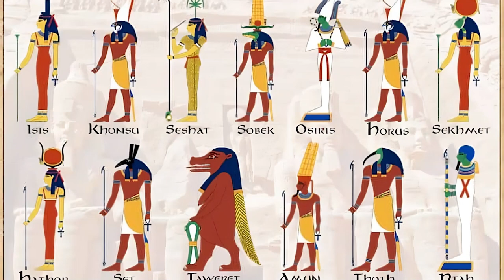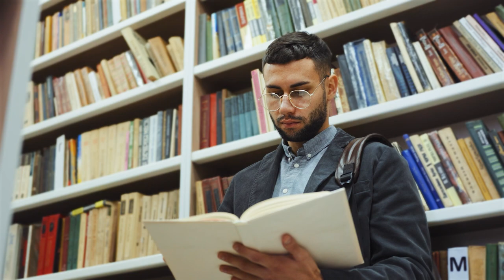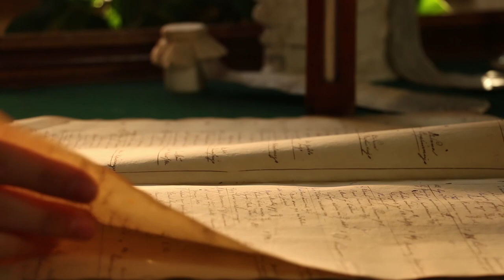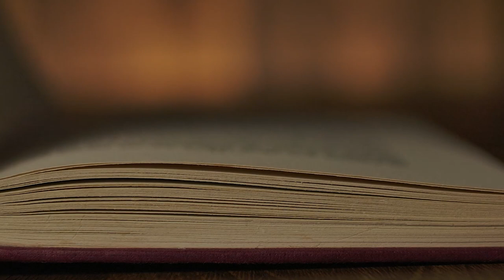The Secret of Egypt's Little-Known Neighbor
While everyone knows about the glory of ancient Egypt's cultural and architectural triumphs, not many know about their neighbors to the south that are often overshadowed by the ancient Egyptians. We are of course referring to Nubia. Join us today as we delve into one of ancient Nubia's most fascinating monuments- Jebel Barkal.